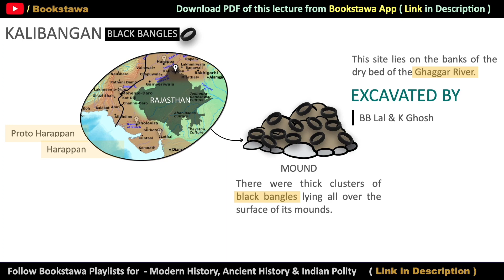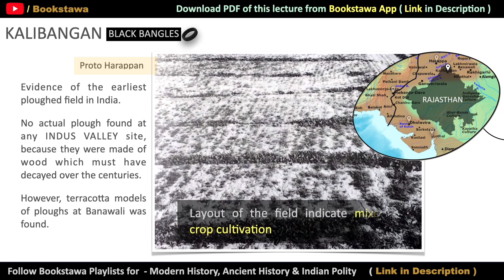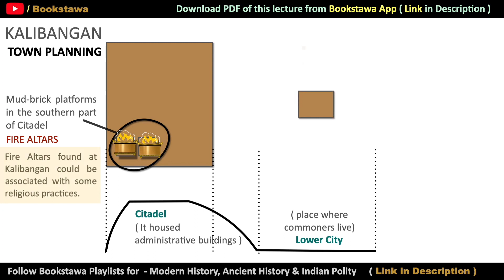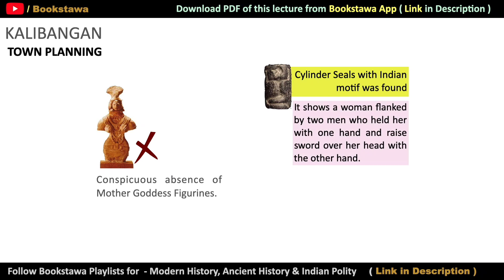मराठी - कालीबांगण | Kalibangan in Marathi | Ancient History for MPSC